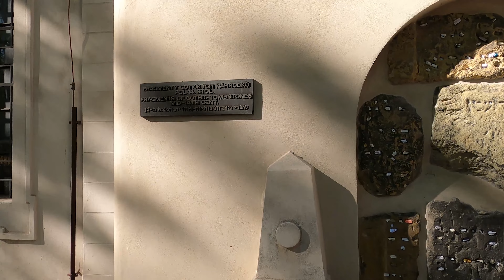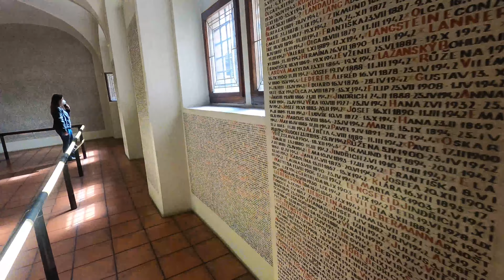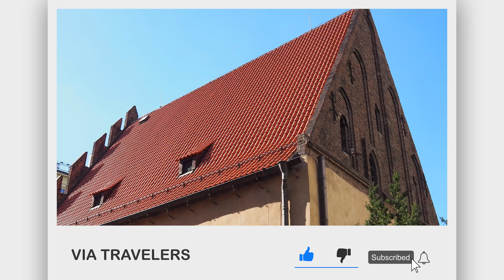Old Jewish Cemetery in Prague, Czechia [4K UHD]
This beautiful cemetery is a must-see if you're visiting Prague!

This 4K UHD video of the Old Jewish Cemetery in Prague will give you a look at this unique attraction that will fascinate and entertain you! We'll explore the cemetery from all angles and take you on a journey through centuries of Jewish tradition and history. Whether you're a visitor to Prague or a resident, this video is a must-watch!

The Old Jewish Cemetery in Prague, Czechia, is a unique tribute to the city's rich history and cultural heritage. Established in the 15th century, it served as the primary burial ground for Prague's Jewish residents.

With its narrow, winding pathways and tightly packed tombstones, the cemetery is a hauntingly beautiful site that depicts the Jewish community's hardships and strength over the years. Today, it stands as a significant attraction, drawing visitors from across the globe who come to pay their respects, explore the history, and immerse themselves in the profound atmosphere of this sacred place.

CONTENTS INCLUDED
0:00 Intro
0:58 Jewish Quarter
1:24 Historical Background
2:07 Famous Figures and Stories
2:54 Cemetery's Beauty and Legacy
3:24 The Importance of Preservation
4:50 Outro

CODE : SMJKLAWXDLJHUGCS
GHYPDCJQOSIBW8XC
JHHQW1WHDUONEBFS